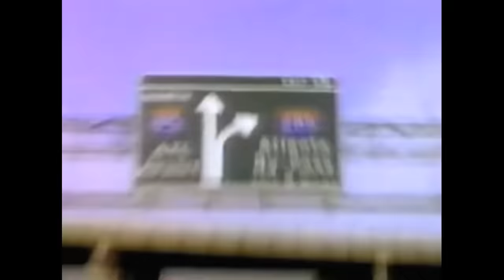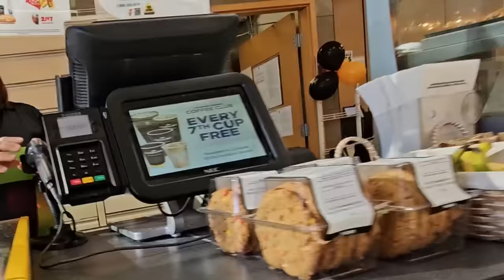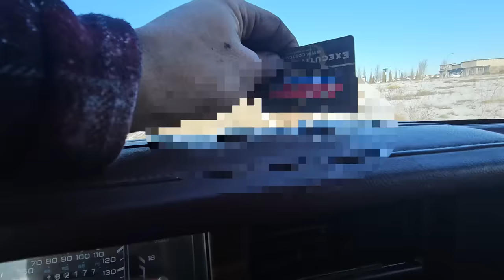A CAR THAT PARTIES LIKE IT'S 1989!!! DE-GREASED